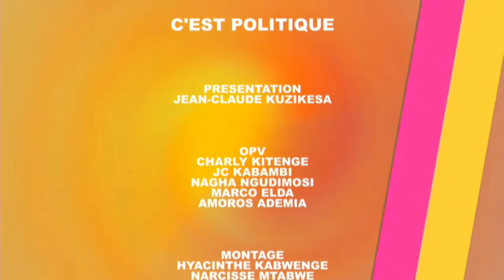URGENT#EXETAT 2021 , DÉCÈS DU COLONEL ET L'ARRESTATION DE ETENI LONGONDO.